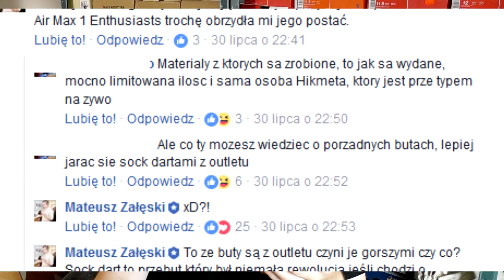Nike Sock Dart, dlaczego są takie fajne? Krótka Historia modelu!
► ►  ►  ►  ►  ►  ►  ►  ►  ►  ►  ►  ►  ►  ►  ROZWIŃ